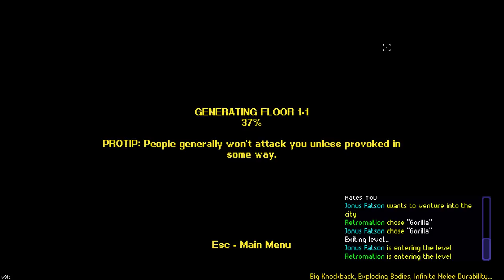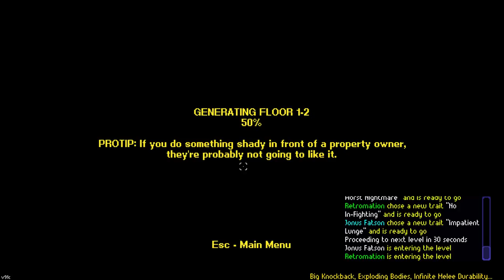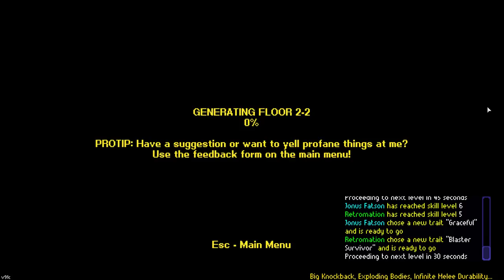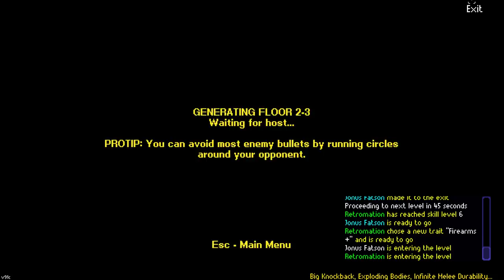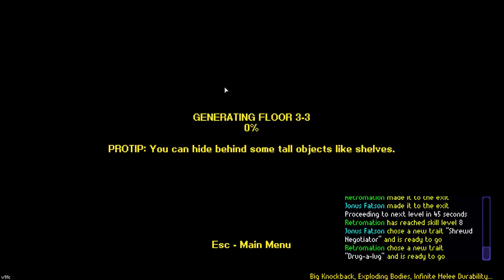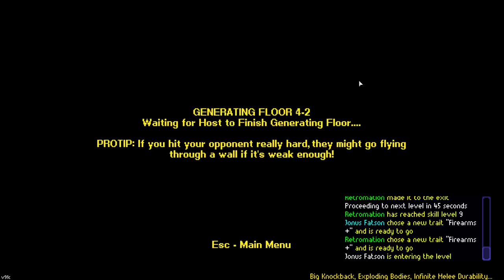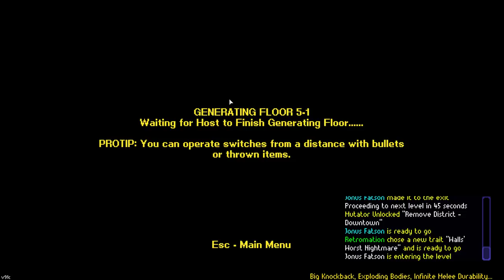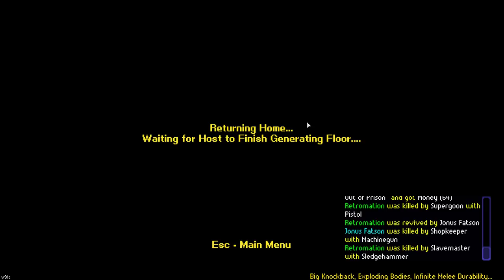WILD GORILLA RAMPAGE!! | Let's Play Streets of Rogue: Co-Op | Part 2